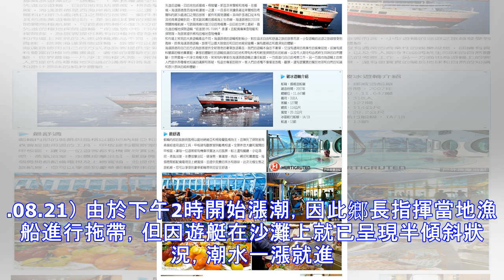香港遊艇傾斜滲出油汙 望安鄉長砲轟航港局漠視汙染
▲航港局的SOP流程對於漏油無效，讓澎湖地方人士相當不滿（圖／許賢德提供 , 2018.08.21） 幽靈船香港籍遊艇「M/Y Duck l ing」漂流11天之後，擱淺在澎湖綠蠵龜生態保育區-望安網垵口沙灘，望安鄉長許賢德擔心船隻漏油汙染海域，邀集相當單位協調後續處置。不料鄉公所決定搶時間利用漲潮時進行拖帶，卻因船隻傾斜進水出現輕微的漏油，許賢德氣憤地指責主管的航港局反應太慢，僵化的措施造成海域汙染。 ▲香港籍遊艇「M/Y Duck l ing」已經半傾覆並有少量油汙露出（圖／許賢德提供 , 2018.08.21） 在無人駕駛的情況下漂流330海浬、歷時11天，這艘香港籍遊艇直接擱淺在望安網...